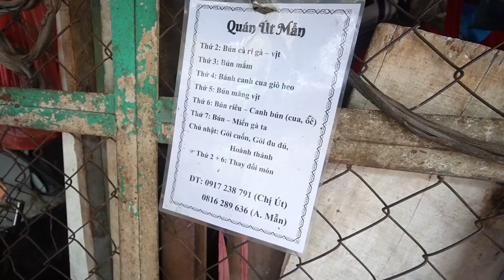Ăn siêu ngon dĩa gỏi vịt siêu thịt đầy ấp chang mắm gừng tự làm với cách nấu cực hay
Địa chỉ: 61 Công Chúa Ngọc Hân, Quận 11, TP HCM
Thời gian: 13h - hết